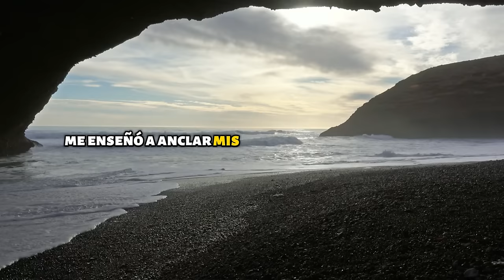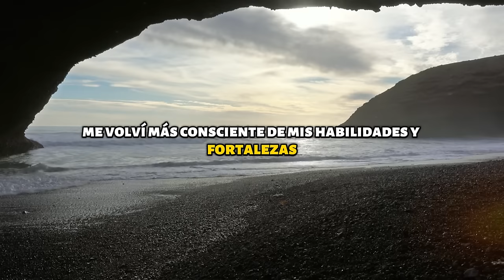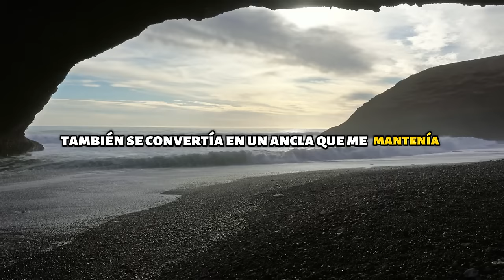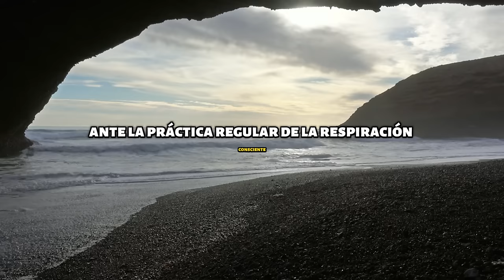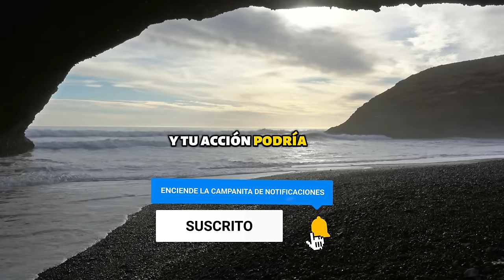ESTA TÉCNICA METAFÍSICA ELIMINO MIS PROBLEMAS DE ESTRÉS DE MANERA FÁCIL | CONNY MÉNDEZ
¡Bienvenido/a a un viaje de serenidad y bienestar! En este revelador video, exploraremos la asombrosa técnica metafísica de Conny Méndez, diseñada para liberarte del estrés de una manera fácil y efectiva.

🌈 Beneficios que Obtendrás al Ver Este Video Completo:

1️⃣ Poderosa Herramienta Anti-Estrés: Aprenderás una técnica probada y respaldada por Conny Méndez que te ayudará a eliminar el estrés en minutos, permitiéndote disfrutar de una vida más tranquila.

2️⃣ Bienestar Mental y Emocional: Descubrirás cómo aplicar esta técnica metafísica para calmar tu mente, reducir la ansiedad y mejorar tu salud mental y emocional.

3️⃣ Prácticas Guiadas: Te guiaré a través de ejercicios prácticos basados en las enseñanzas de Conny Méndez, permitiéndote experimentar directamente los beneficios de esta técnica en tiempo real.

4️⃣ Conny Méndez, Tu Guía Espiritual: Conoce más sobre la increíble Conny Méndez y su legado transformador en el mundo de la metafísica. Descubre cómo sus enseñanzas han impactado positivamente la vida de innumerables personas.

5️⃣ Comunidad de Apoyo: Únete a una comunidad de personas que buscan el bienestar y comparte tus experiencias. Juntos, crearemos un espacio de apoyo para aquellos que buscan eliminar el estrés de sus vidas.

🚀 ¡No te pierdas esta oportunidad de transformación personal! Haz clic ahora para comenzar tu viaje hacia una vida más relajada y equilibrada con la técnica metafísica de Conny Méndez. 🌟
Conviértete en miembro de este canal para disfrutar de ventajas: